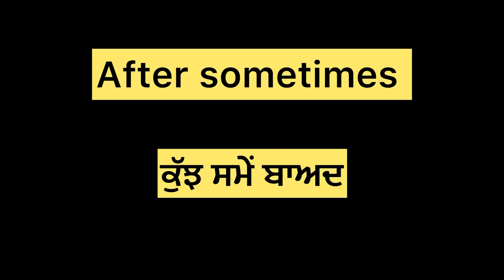ਖੋਟਾ ਸਿੱਕਾ (ਭਾਗ-27) Khotta sikka ( part-27)